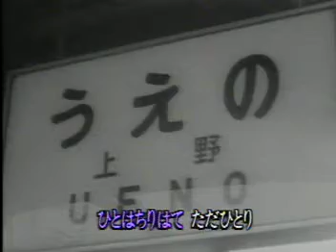夜のプラ ツトホ-ム